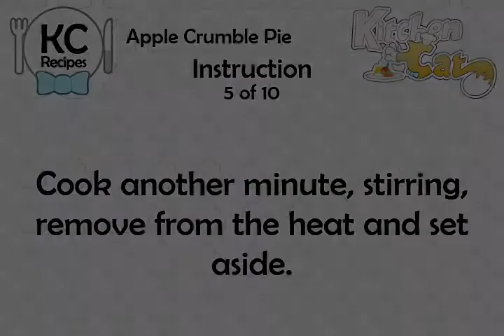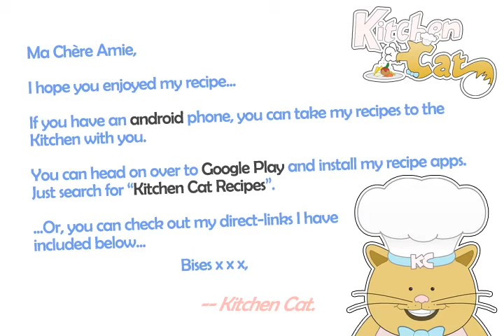Apple Crumble Pie - Kitchen Cat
★ Kitchen Cat ★ Apple Crumble Pie Recipe.
For this recipe you will need:
✰ ✰ ✰ ✰ ✰ INGREDIENTS ✰ ✰ ✰ ✰ ✰
1/4 c : Butter; Melted
1/2 tb : Cornstarch
1 c : Cookie Crumbs
4 c : Green Apples; Thinly Sliced
1 : Pie Shell; Prepared
1/4 c : Unsalted Butter
2 tb : Lemon Juice
2 tb : Brown Sugar
1/8 ts : Ground Mace
1/2 c : Sugar